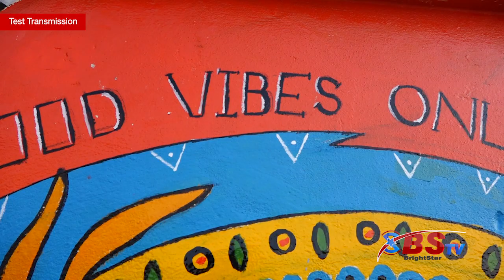Street Art Competition Faisalabad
An event by National Textile University, Faisalabad for coloring the street walls which are too dirty. Students created colorful scenes and images through stroke of brush and presented positive image of Pakistan.